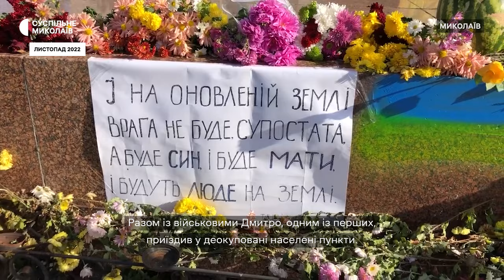Минув рік від загибелі директора віконного заводу та волонтера з Миколаєва Дмитра Максимука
Рік тому внаслідок вибуху російського дрона загинув директор місцевого віконного заводу Дмитро Максимук. Чоловік відновлював лікарні та житлові будинки після обстрілів у прифронтовому Миколаєві. Також ремонтував автівки для військовослужбовців та допомагав людям у деокупованих територіях.